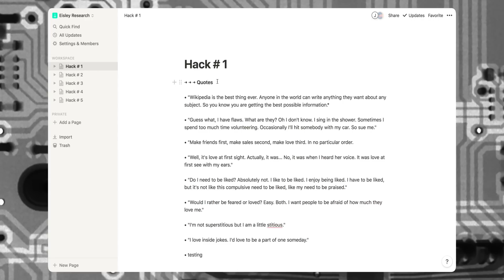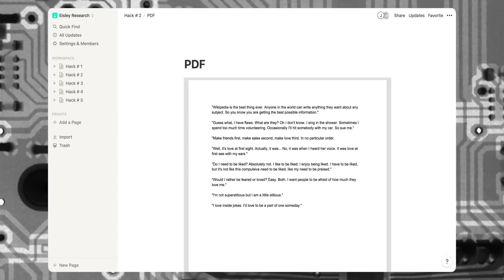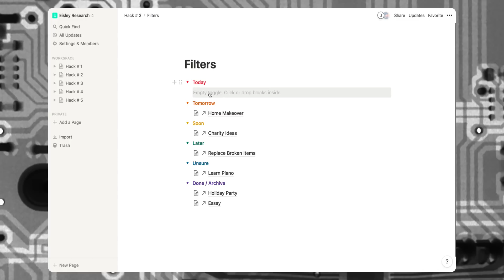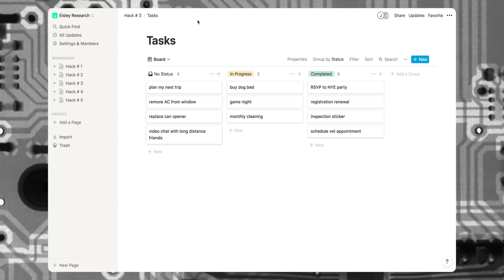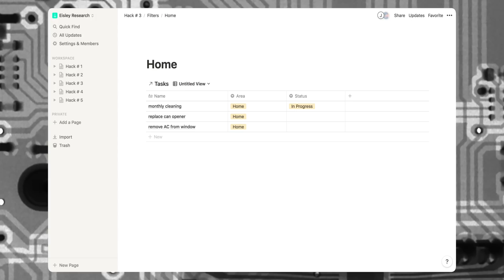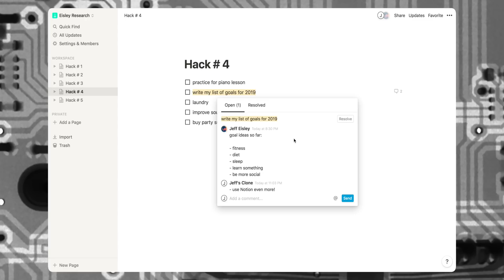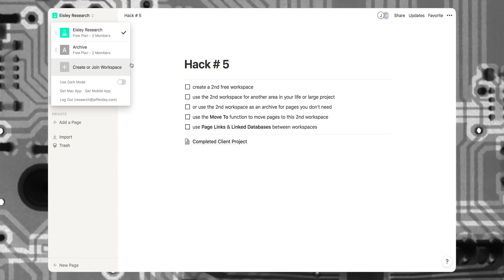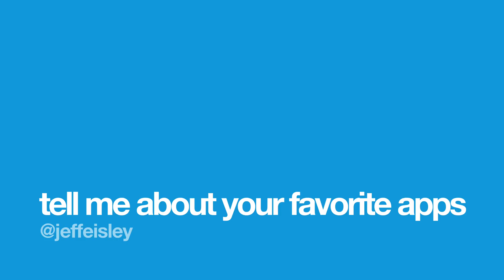Notion | 5 Block Limit Hacks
Need to stick with a free Notion workspace account but also need to conserve your blocks? No problem. In this video, I will show you 5 ways to conserve your block usage so you don't hit your monthly block limit.

my Notion Course for Beginners
Pre-Launch link below - it's FREE to submit your email
you will get notified when course launches

My channel is dedicated to software AKA apps AKA my APPSESSION!